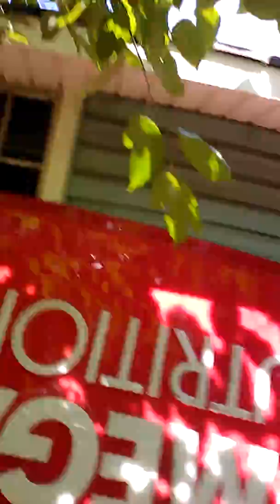Part:1 haunted a abandoned shack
I guess it's haunted